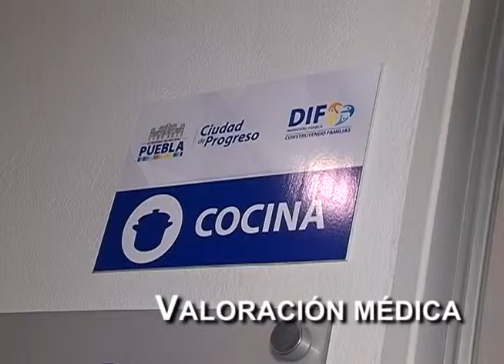Listo el Dormitorio Municipal para recibir de 150 a 200 personas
Son una cama cómoda, alimentación, donación de ropa, baños y regaderas, pero también brinda servicio legal y valoración médica